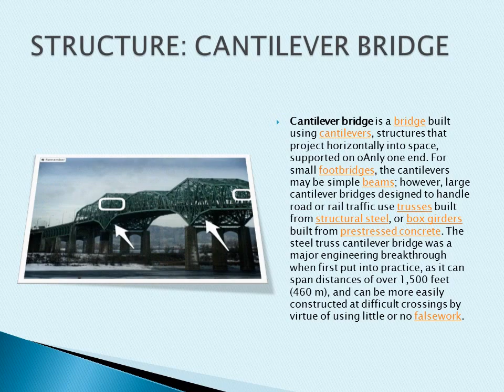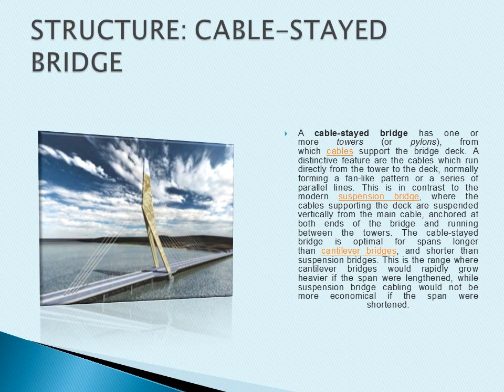Mrs. Rubio Mendoza - Third Grade - Group 1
HISD STEVENS ELEMENTARY STEAM MAGNET
Tech & Eng Lab - Bridges & Civil Engineers Multimedia Presentation